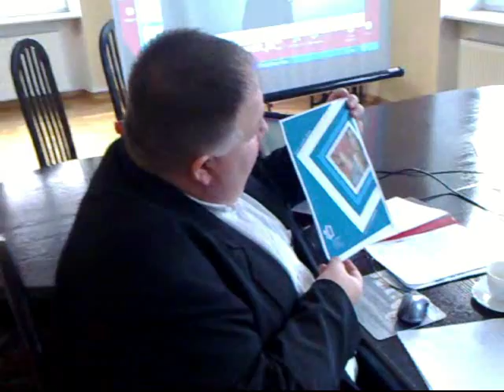Twarz Uczelni w PWSZ - po posiedzeniu jury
Zobacz, jak przebiegały obrady jury w konkursie Państwowej Wyższej Szkoły Zawodowej we Włocławku.